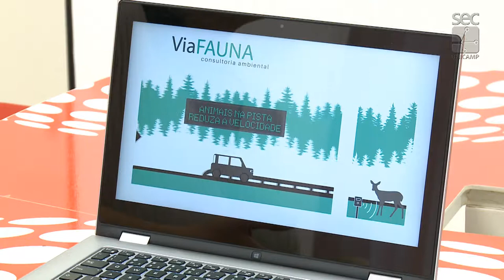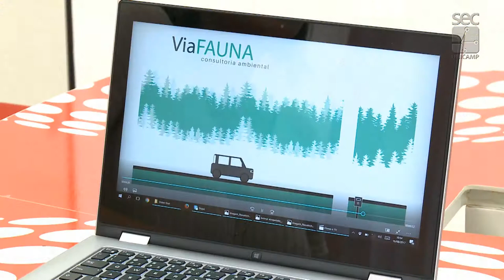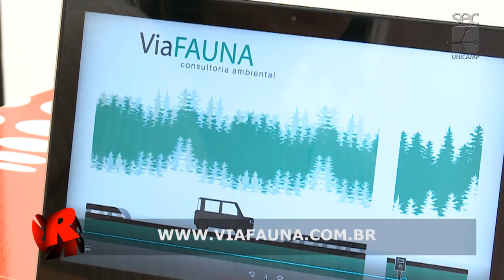Registro Geral - Vitrine de Empreendedorismo - Via Fauna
Registro Geral - Vitrine do empreendedorismo - Via Fauna